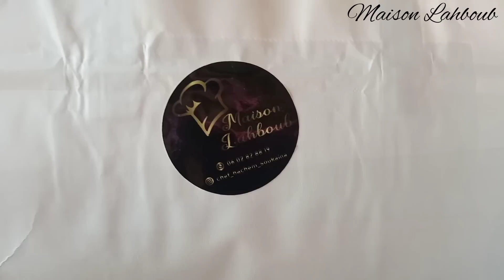(دار لهبوب) هدا هو الإسم ديال مشروعي الصغير بديت لخدمة و شاركت معاكم أول كموند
nems asiatique